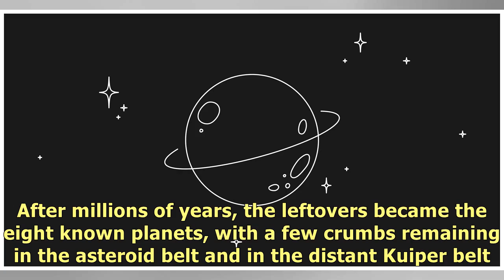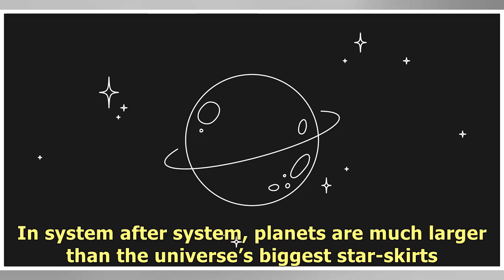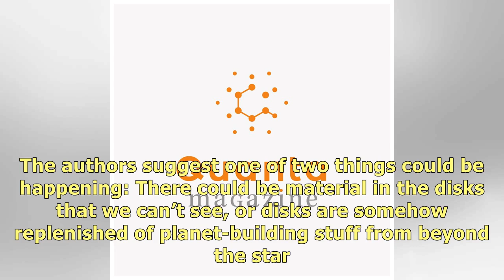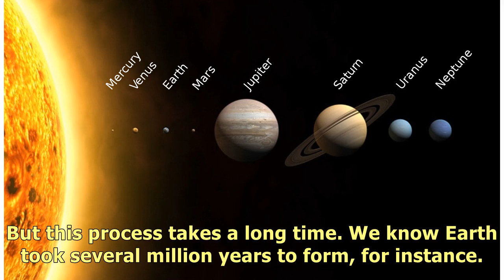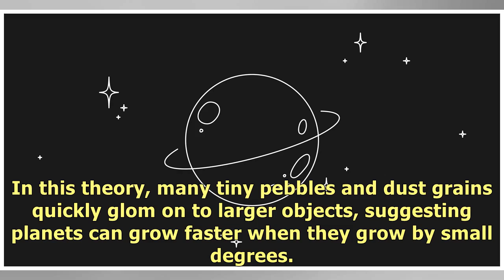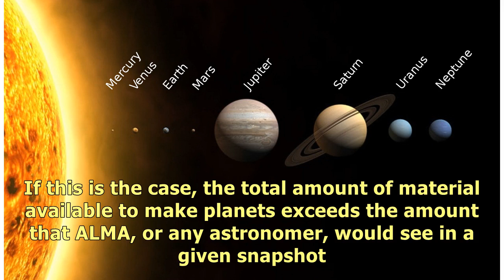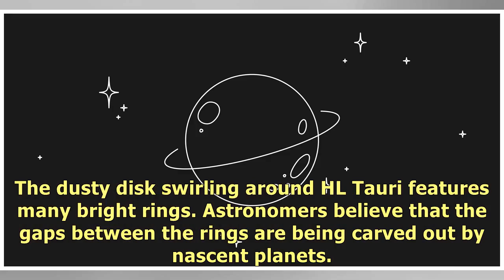How Are Planets Made? With Very Little Stuff, It Seems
A long time ago, a star we now call the sun ignited. It did not consume all the material available i.